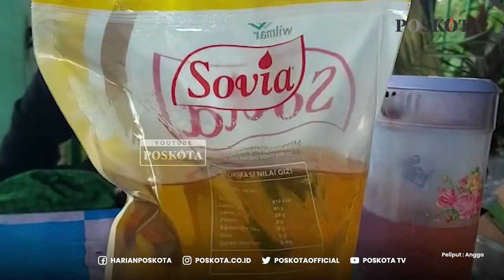EMAK-EMAK SERBU MINI MARKET BURU MINYAK GORENG RP 14 RIBU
Warga Tajurhalang, Bogor yang kebanyakan emak-emak serbu mini market untuk membeli minyak goreng harga Rp14.000. Untuk memperoleh minyak goreng Rp 14 ribu mereka rela mendatangi mini market sejak pagi hari.
"Dari pagi emak-emak termasuk istri saya pada mencari minyak goreng Rp 14 ribu di mini market, " ujar KH. Nurdin, warga.

Sementara itu, Kapolsek Tajurhalang, Iptu Dwi Yulianto mengatakan dalam melakukan pengawasan pembelian minyak goreng Rp 14 ribu agar tidak adak sampai ada penimbunan, pihaknya mengerahkan anggota untuk melakukan pengawasan pembelian komoditi tersebut.